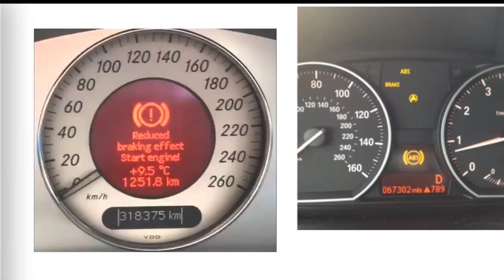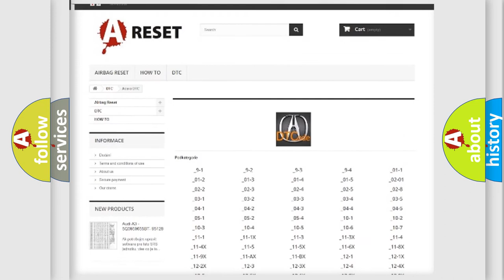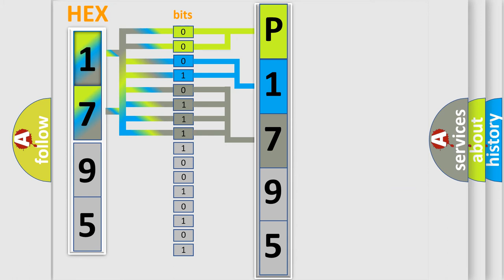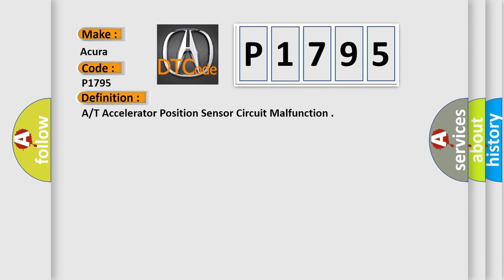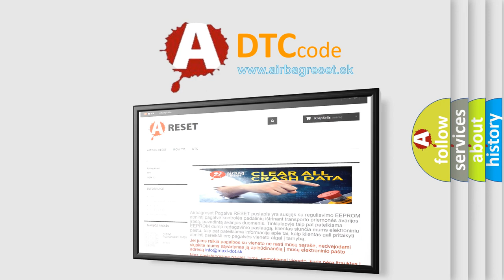DTC Acura P1795 Short Explanation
Make:
Acura
Code:
P1795
Definition:
A/T Accelerator Position Sensor Circuit Malfunction
Description:
Key on or engine running; and the PCM detected an unexpected voltage condition on the APP sensor signal circuit to the TCM. Note: The D4 lamp on the dash will flash 20 times if this code is set.
Cause:
APP signal circuit to the TCM is open
APP signal circuit to the TCM is shorted to ground
APP signal circuit to the TCM is shorted to VREF
APP sensor connector is disconnected or damaged